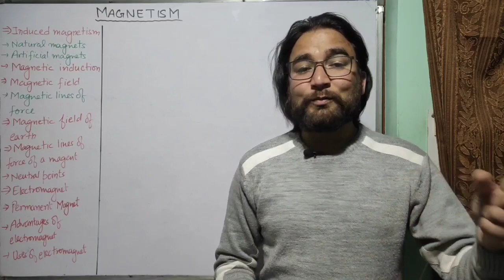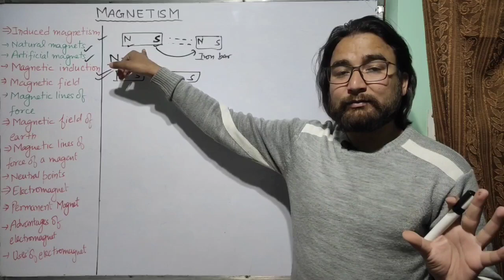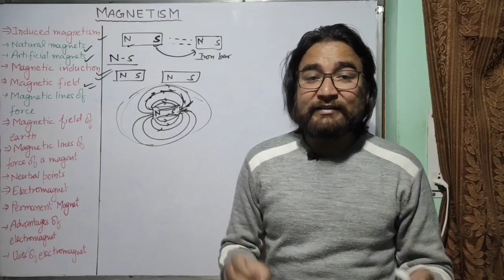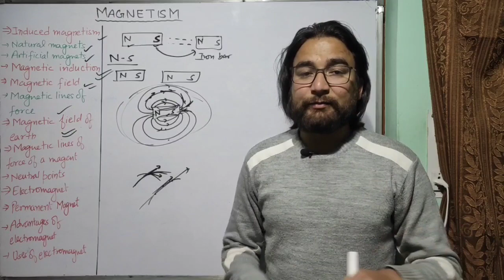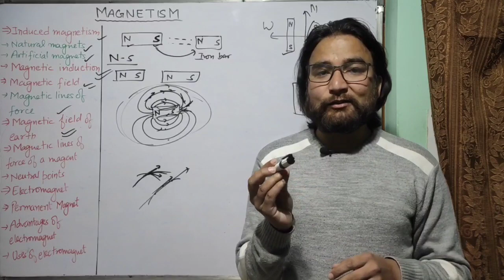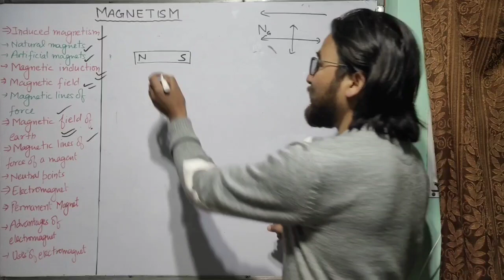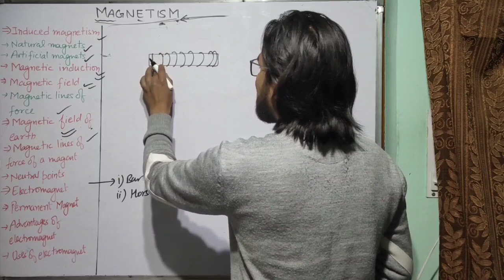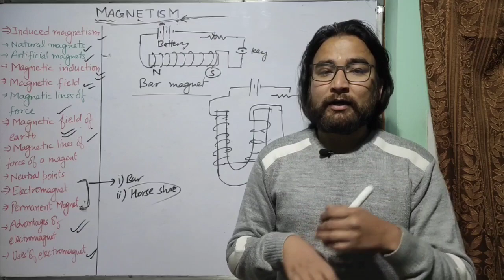Class 9th Physics | Magnetism (Complete Chapter)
Topics discussed in the lecture :
Magnetic Induction
Magnetic Field
Magnetic lines of force
Neutral Points
Electromagnet
Advantages and applications of Electromagnet

You can now ask the questions on Facebook/Instagram (@anilnegiofficial) and download recvision note from my telegram channel "Anil Negi Officials"